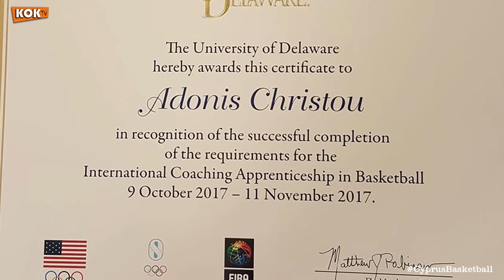Συνέντευξη με Άδωνη Χρίστου – Σεμινάριο Προπονητικής Delaware USA 2017